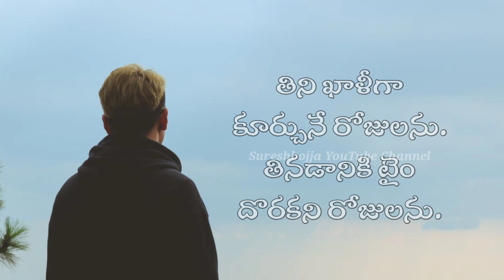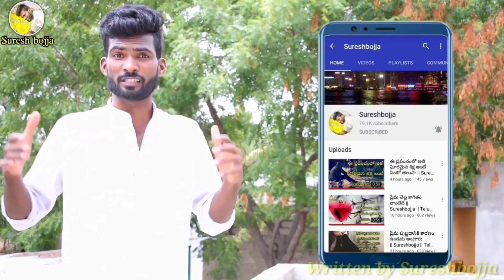Telugu Prema kavithalu Sureshbojja Telugu love stories WhatsApp status emotional status